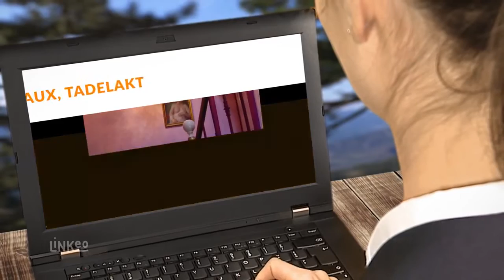Peinture décorative dans le Var BRIOT PEINTURE